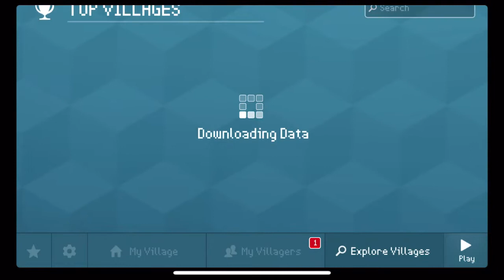BLOCK CRAFT 3D | LETS VISIT ELLZBIEE VILLAGE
Block Craft 3D is a new free city building. Start building and show the world your constructions. Block Craft is a free game.

Thankyou😘